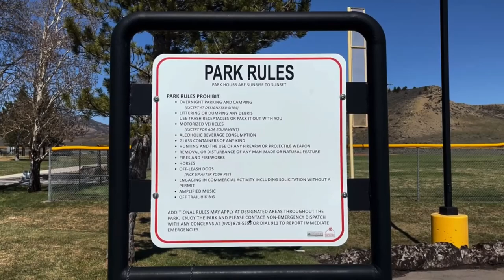My Colorado Dream: Episode 5 - Fun at the Park | Meeker, Colorado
My Colorado Dream is the name of my vlog series I'll be uploading here to my YouTube channel. In this episode, my family and I drive down to Meeker, Colorado to spend the afternoon in Paintbrush Park.